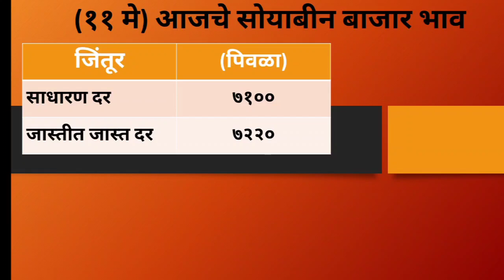11 मे | latur soyabean bhav | लातूर जिल्ह्यात आज सोयाबीन आवक गेली 15000 वर बघा | soyabean bhav today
11 मे | latur soyabean bhav | लातूर जिल्ह्यात आज सोयाबीन आवक गेली 15000 वर बघा | soyabean bhav today